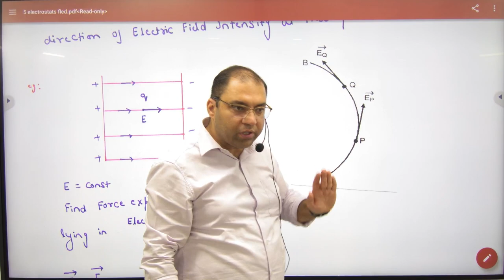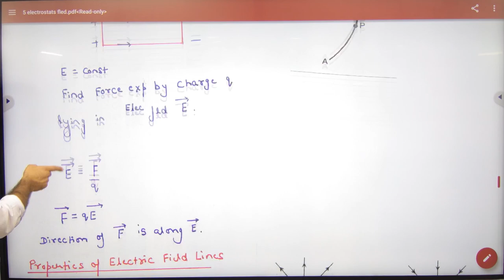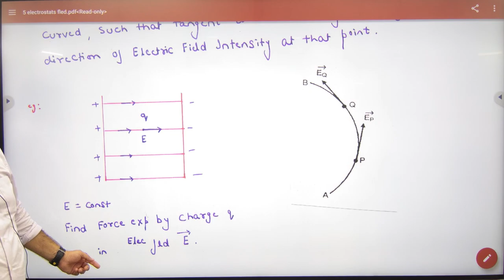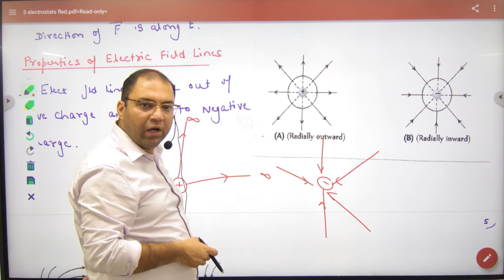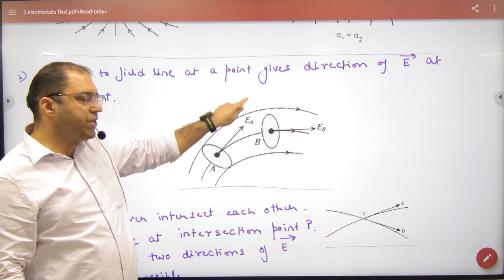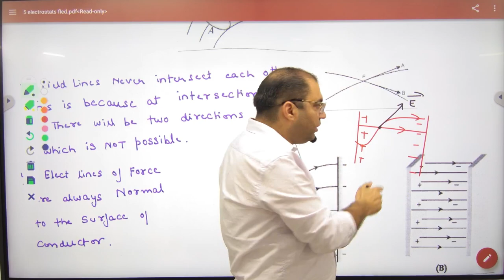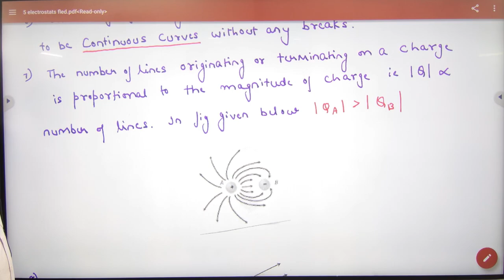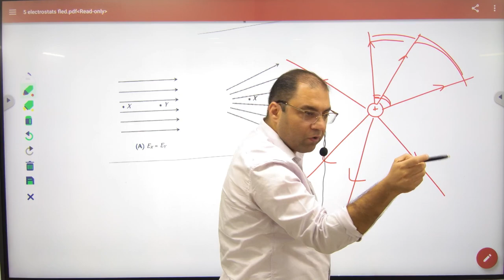Electric field Lines